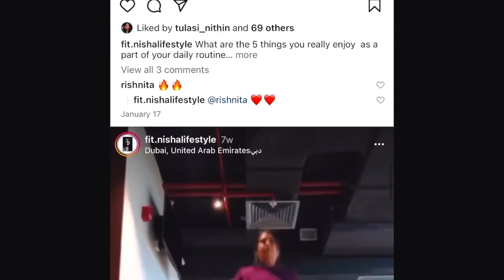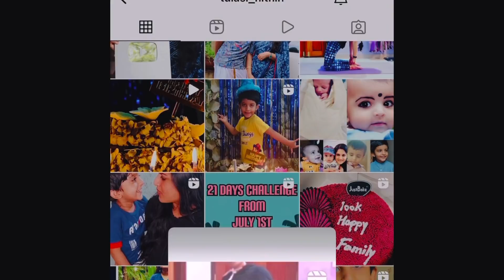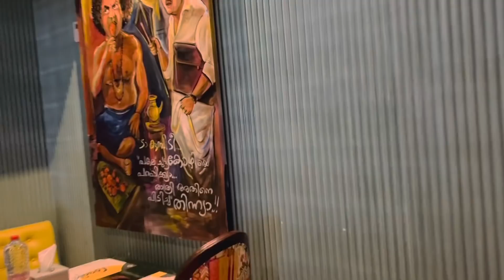Day in my Life | Chicken in Oyster Sauce Recipe | Deep cleaning day| Karama Dubai Dinner Vlog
Contact BFit Below